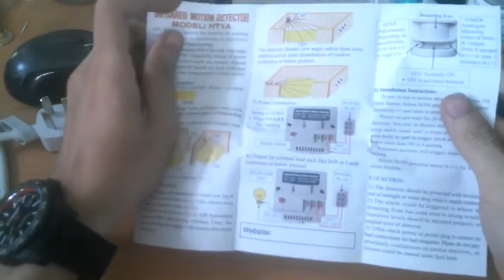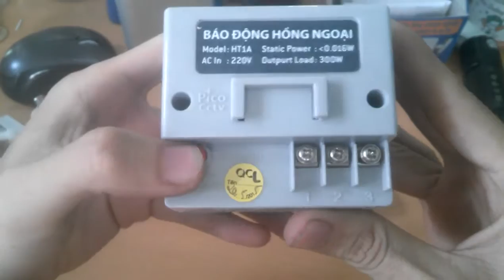Giới thiệu, demo thiết bị chống trộm, báo trộm báo khách hồng ngoại HT1A Phần 1 1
NGUYÊN LÝ HOẠT ĐỘNG CỦA THIẾT BỊ CHỐNG TRỘM HỒNG NGOẠI HT1A
Khi có trộm, chống trộm hồng ngoại HT1A không những bật còi báo động đã tích hợp sẵn mà làm sáng đèn để cảnh cáo tên trộm, giúp bạn quan sát được nơi có đột nhập
Kết hợp HT1A với đèn để phát hiện và cảnh cáo trộm đột nhập từ sân thượng, ban công, hiên nhà, sân trước, sân vườn,. Nút TIME: Dùng để chỉnh thời gian hú còi từ 5 giây tới 3 phút - dấu + là tăng, dấu - là giảm. Nút SEN Độ nhạy của cảm ứng điều chỉnh bằng nút SEN dấu + là tăng, dấu - là giảm

Đặc tính kỹ thuật

Sử dụng điện 220V vào/ra.
Công suất tiêu thụ riêng mình bộ hồng ngoại nhỏ hơn 3W.
Tầm phát hiện sự chuyển động đạt tới 8m khi nhiệt độ môi trường 300C và 10m khi ở 260C.
Góc quét từ trái qua phải là 1100.
Góc quét từ trên xuống là 350 nhiệt độ môi trường càng thấp, góc quét càng rộng.
Lắp đặt được với đèn hoặc chuông điện 220 V hoặc kết hợp cả 2 với công suất tổng cộng ~3A.
Có nút ngắt chuông báo ở mặt sau của máy báo im lặng. Kết nối được nhiều thiết bị báo động cho cùng một chuông hoặc đèn.
Dễ lắp đặt, điều chỉnh, kích thước nhỏ gọn. Có kèm tài liệu hướng dẫn sử dụng và lắp đặt chi tiết bằng tiếng Việt Chong trom hong ngoai HT1A

SƠ ĐỒ ĐẦU DÂY

Với 1 số khách hàng không muốn quá ồn ào, họ vẫn có thể tắt còi và chỉ sử dụng đèn để hù cho trộm hoảng sợ.
VD: Chống trộm cho chuồng nuôi gà, vịt .